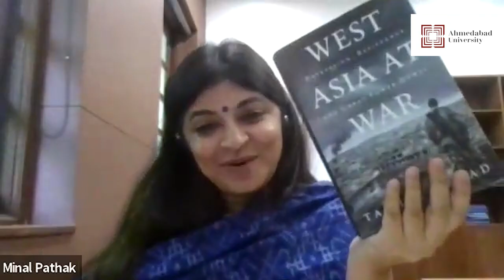The Conversation Series I Geography, Geology, Geopolitics: Dynamics In India’s Western Neighbourhood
In this session of The Conversation Series, Talmiz Ahmad, Former Indian Ambassador, Saudi Arabia, Oman, and the UAE; Ram Sathe Chair for International Studies, Symbiosis International University, Pune; and author of ‘West Asia At War: Repression, Resistance and Great Power Games’, provides a comprehensive understanding of the diverse forces shaping the political, economic, and energy future of the countries of the West Asian region, and its consequences for the world order in general, and India in particular.

Here the veteran Indian diplomat and the foremost expert on West Asia is in conversation with Professor Minal Pathak, Associate Professor, Amrut Mody School of Management, Ahmedabad University. The session was held on Saturday 20 August 2022.